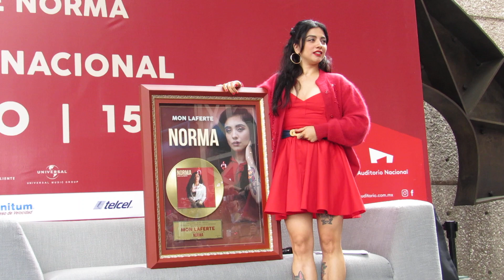MON LAFERTE (@monlaferte) recibe DISCO DE ORO por el álbum NORMA LaGiraDeNORMA //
Tras la alta demanda de boletos de su show programado para el miércoles 15 de mayo, la cantante, compositora y multi-instrumentista Mon Laferte en conjunto con OCESA anuncian una nueva fecha para el martes 14 de mayo. Los boletos estarán en preventa Citibanamex el 11 y 12 de febrero.

Recientemente, Mon Laferte lanzó un nuevo sencillo de su disco Norma. El tema elegido fue Caderas blancas, con un video bastante movido, donde compartió su gusto y gozó por el baile. “Es una declaración de amor y de libertad y de querer disfrutar con alguien y gozar la vida, de eso se trata”, comentó la chilena, que además de cantar en el Auditorio Nacional también llevará su música a la próxima edición del festival Coachella, donde compartirá escenario junto a grandes artistas como Ariana Grande, Tame Impala, J Balvin y Bad Bunny, entre otros.

Norma está compuesta por 10 temas y se desprenden como primeros sencillos El Mambo, El beso, en cuyo video hace una aparición especial Diego Luna y Por qué me fui a enamorar de ti.

 En esta canción, Laferte recuperó el fulgor de la Fani All Stars (Héctor Lavoe, Rubén Blades, Willie Colón y Celia Cruz) dando el protagonismo a la salsa como uno de los géneros más relevantes. El resto de las canciones que integran esta nueva producción son Ronroneo, No te me quites de acá, Quédate esta noche, Caderas blancas, Cumbia para olvidar, Funeral y Si alguna vez con la participación de El David Aguilar.

El disco fue producido por el también multi-instrumentista, compositor, escritor y cineasta Omar Rodríguez-López (At The Drive-In y The Mars Volta). Grabado por Bruce Botnick (The Doors, The Beach Boys). Mezclado por Rich Costey (Sigur Rós, The Killers, Muse) y masterizado por Howie Weinberg (Aerosmith, Nirvana, Björk)

Cabe mencionar que la grabación de Norma se realizó en una sola en toma en los legendarios estudios del Capitol Records Building en Los Angeles, California, donde grabó gente de la talla de Frank Sinatra, Nat King Cole, Ray Charles, The Beach Boys y Green Day, entre otros.

En palabras de su propia creadora: “Norma es un álbum bastante cinematográfico. Lo grabamos en una hora, a lo Frank Sinatra; todos juntos cantamos y tocamos las 10 canciones una vez de corrido y ya teníamos el álbum. Hay cosas que sólo se pueden lograr grabando de esa manera, todos los músicos juntos tocando las 10 canciones. Es un álbum que relata etapas de una relación de pareja desde el comienzo, cuando se conocen hasta que termina esta relación. Yo digo que es más bien una obra de teatro, una película, más que un álbum por sí solo.”

El gusto por la música de Mon Laferte se manifestó a muy temprana edad, donde logró un reconocimiento en su país, Chile. Más tarde, radicó en la Ciudad de México. En 2016, lanzó su disco Mon Laferte Vol. 1 con el que consiguió dos premios MTV, dos nominaciones a los premios EMA’s MTV, incluyendo Mejor Nuevo Artista Norte. Este álbum se consolidó como uno de los más importantes en Latinoamérica y consiguió certificaciones en distintos países del continente. En Perú fue disco de platino, México le otorgó el triple disco de platino más oro. En Chile recibió quince discos de platino. Aunado a todo esto, consiguió dos nominaciones al Latin Grammy como Mejor Nueva Artista y Mejor Álbum Alternativo del Año.

Para el 2017, consiguió el reconocimiento internacional con una presentación histórica en Viña del Mar, donde recibió la Gaviota de Plata y de Oro. Este mismo año, presentó su producción La Trenza, que en poco tiempo se convirtió en disco de diamante más oro en México.

Para beneplácito de sus fans de la CDMX, la chilena más mexicana, Mon Laferte, anuncia una nueva fecha, martes 14 de mayo, en el Auditorio Nacional. La preventa Citibanamex se realizará los días 11 y 12 de febrero. Mientras que la venta general comenzará a partir del 13 de febrero en las taquillas del inmueble y a través del Sistema Ticketmaster.